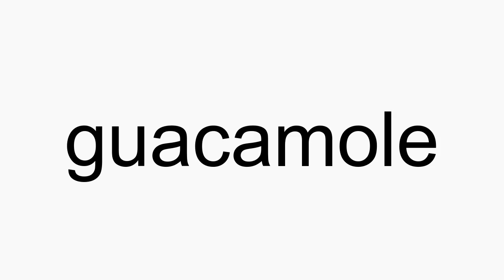How to pronounce guacamole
guacamole American English pronunciation. How to pronounce guacamole correctly. How to say guacamole in proper American English.